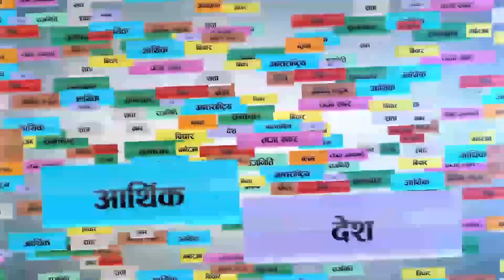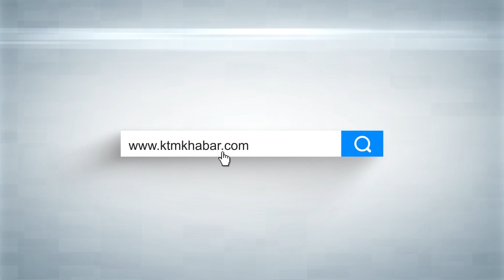जुगलको 'Sports Festivity' सुरु । Principal Bibek Binayee I ktmkhabar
केटिएम खबरको स्थलगत सम्वादमा कुराकानी गर्दै जुगल इङिलस मिडियम स्कुलका फाउण्डर, प्रिन्सिपल विवेक विनयी ।
Guest:
Bibek Binayee

Host:
Shyam Karki

Camera:
Ram Karki